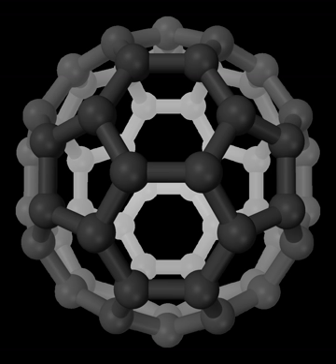Kerogen | Wikipedia audio article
This is an audio version of the Wikipedia Article:
Kerogen

00:00:36 1 History
00:01:00 2 Composition
00:01:51 3 Formation
00:02:34 4 Types
00:05:17 4.1 Type I: Sapropelic
00:05:48 4.2 Type II: Planktonic
00:06:36 4.3 Type II: Sulfurous
00:07:39 4.4 Type III: Humic
00:07:52 4.5 Type IV: Residue
00:08:45 5 Extra-terrestrial
00:08:59 6 See also
00:09:40 7 References

- Socrates

SUMMARY
Kerogen is a solid organic matter in sedimentary rocks. Consisting of an estimated 1016 tons of carbon, it is the most abundant source of organic compounds on earth, exceeding the total organic content of living matter by 10,000 fold.  It is insoluble in normal organic solvents and it does not have a specific chemical formula. Upon heating, kerogen converts in part to liquid and gaseous hydrocarbons. Petroleum and natural gas form from kerogen. Based on its origin, kerogen may be classified as algal, mixed terrestrial and marine.